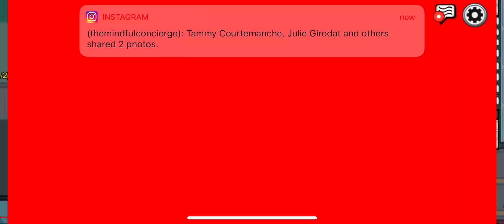Among us with 3 imposters